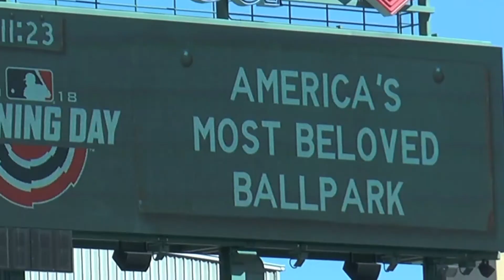Red Sox Opening Day 2018